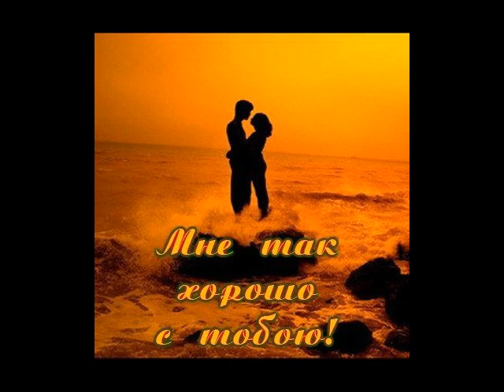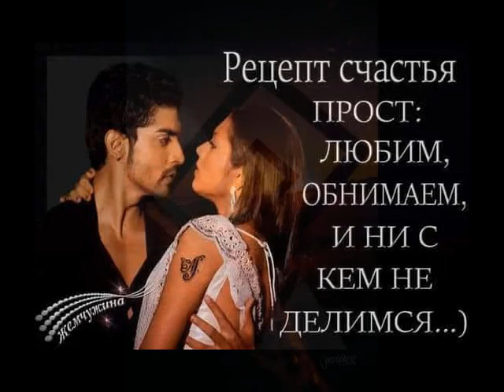Красавчик мужчина от ТАТЬЯНОЧКИ.) (ж)